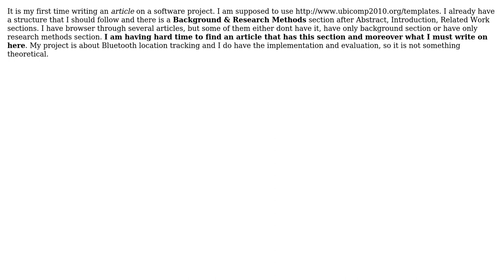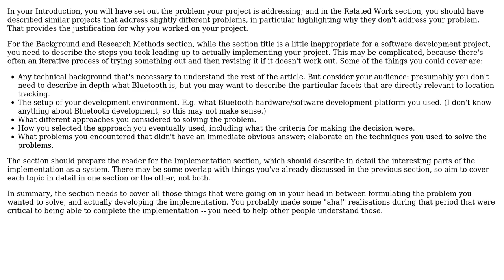Software Engineering: Background & Research Methods section (Writing an Article)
With thanks & praise to God, and with thanks to the many people who have made this project possible! You are responsible for your own actions.